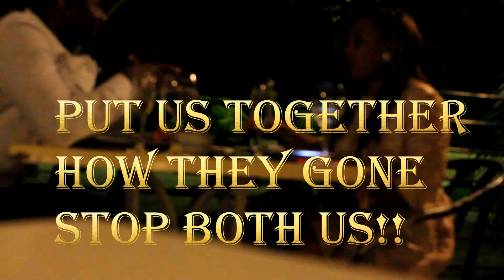Punta Cana 2015(Skit)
Hey loves!! welcome back for another video. My husband and i were playing around we both love acting so we made a little story line and played around.